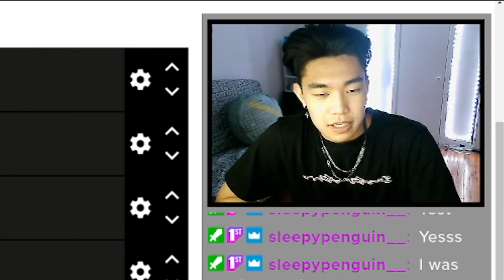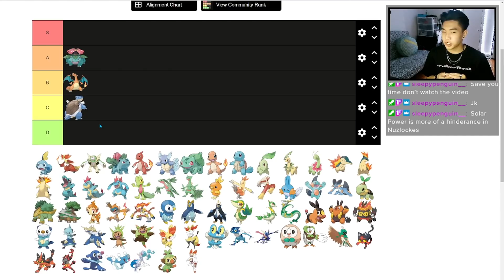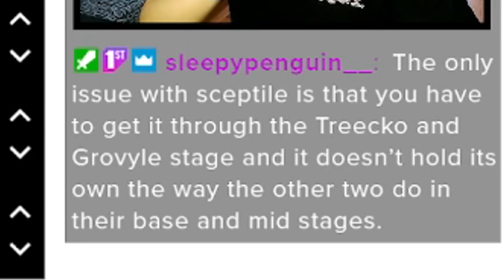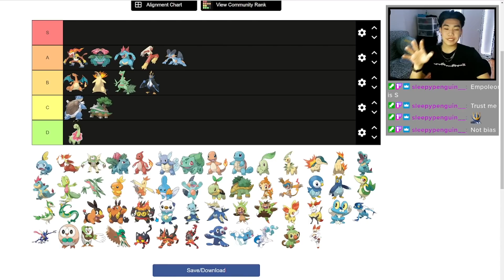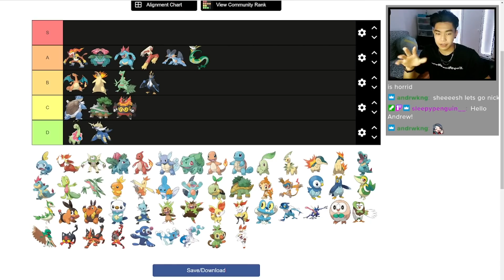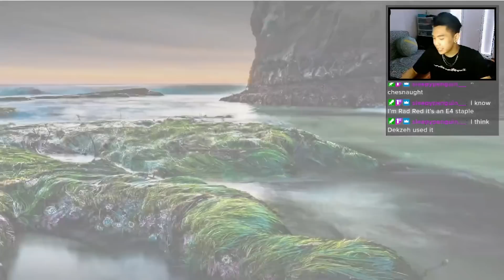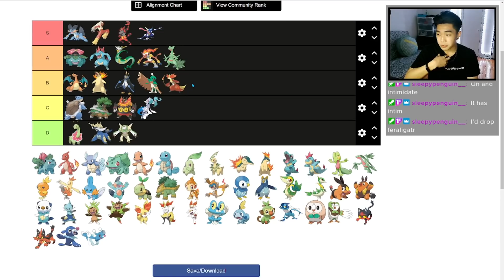I rank the BEST Pokémon Starters for a Nuzlocke!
In this video, I rank every starter based on how good they are in a Nuzlocke!

You can help pay my tuition here! Anything helps!